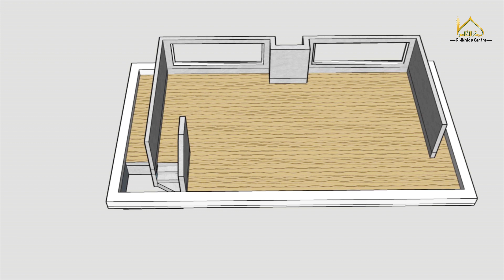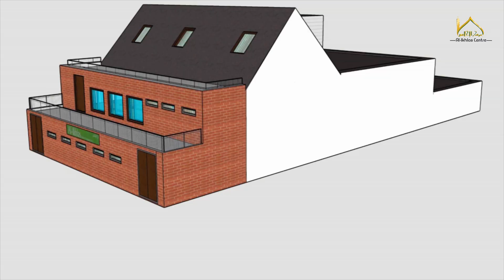Al-Ikhlas Centre Purchasing and Development Project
A short film showcasing the purchasing and development project being undertaken by Al-Ikhlas Centre, Adamsdown.

Al-Ikhlas Centre was established in 2012, in Adamsdown. Accommodating approximately 200 Muslims, it is quickly running out of space. Providing both classes for adults and children, Friday and Ramadan prayer area and other cultural and religious activities. Being based very close to a refugee/asylum seeker centre, Al-Ikhlas quietly assists their intgration into Wales helping them to build new futures. Providing them with a safe environement where they can find shelter and sanctuary both socially and religiously.

More info plz call Ahmed Taha (management)